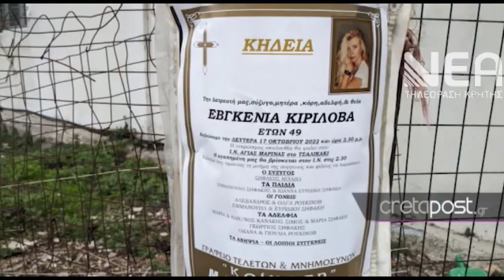ΠΑΡΕΜΒΑΣΗ ΕΙΣΑΓΓΕΛΕΙΑ ΦΟΝΙΚΗ ΚΑΚΟΚΑΙΡΙΑ ΑΓ ΠΕΛΑΓΙΑ